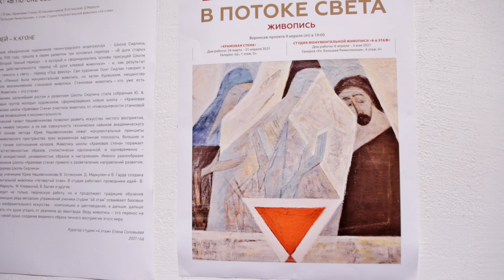Выставка "В ПОТОКЕ СВЕТА". Объединения "Храмовая стена" и "4 Этаж"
Музей Артмуза воссоздаст всю картину преемственности двух легендарных петербургских школ живописи, собрав их представителей в амбициозном проекте «В Потоке Света». Проект объединяет две галереи Музея и более десяти художников.

В галерее «Ц» представлена экспозиция работ значимого художественного объединения, академических внуков Петрова-Водкина и преемников Школы Сидлина — «Храмовой Стены». «Храмовая Стена» распалась много лет назад и теперь она вновь воссоединится в главной галерее Артмузы на 1-м этаже. На выставке будут представлены ключевые работы Юрия Нашивочникова, Владимира Устинского, Дмитрия Маркуля.

Философия и разнообразие учителей и учеников Школы «Храмовая стена» привело к появлению в арт-кругах такого термина, как «дерево Школы Сидлина». Его, к настоящему моменту, кроной считается студия монументальной живописи «4-й этаж», которая была создана в 2012 году учениками Юрия Нашивочникова В. Устинским, Д. Маркулем и В. Гарде.